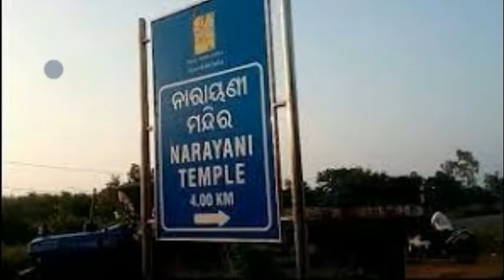NARAYANI TEMPLE I ABOUT ODISHA I PICNIC SPOT OF ODISHA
In this video we try to provide you information related to narayani temple of odisha in odiya language.
We try to entertain you by fresh content.
Help us to improve and please comment if any suggestions.